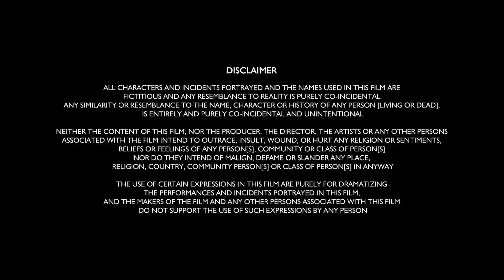Ek Tha Tiger Full Movie | Salman Khan | Katrina Kaif | Ranvir Shorey | Review & Facts 1080p HD